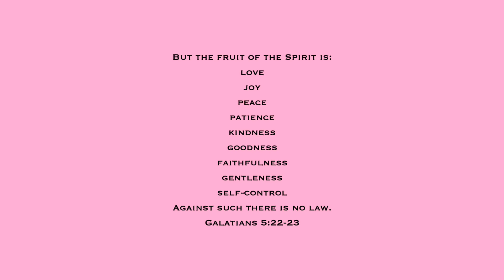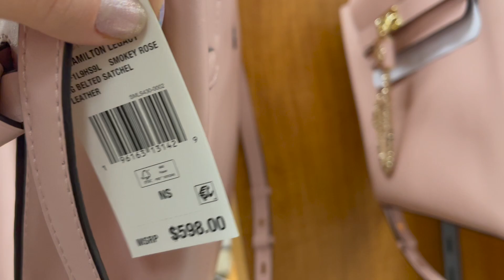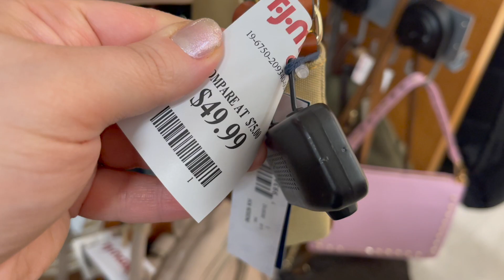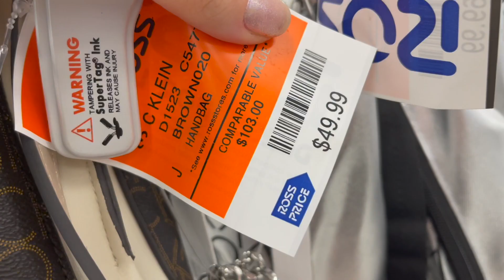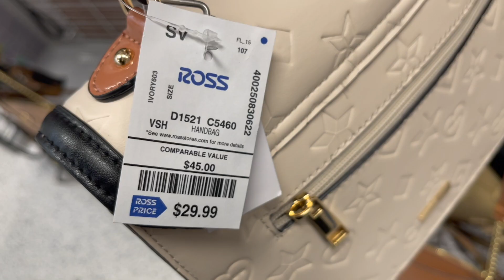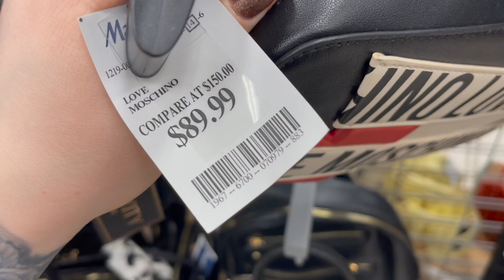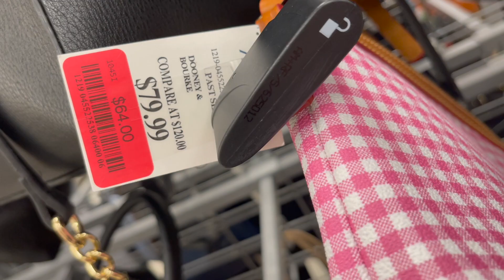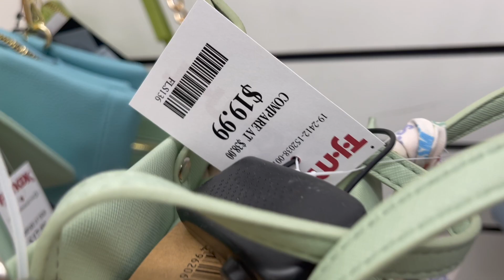TJ MAXX & MARSHALLS SHOP WITH ME 2023 | DESIGNER HANDBAGS SHOPPING, MICHAEL KORS, KATE SPADE, COACH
Come shopping for a shop with me walkthrough video at the store TJ Maxx & Marshslls, Ross Dress For Less for an ASMR shopping VLOG with me to find designer handbags and other new items! I do a virtual shopping walkthrough trip to find the newest items at the store. Come with me on this walkthrough! :)